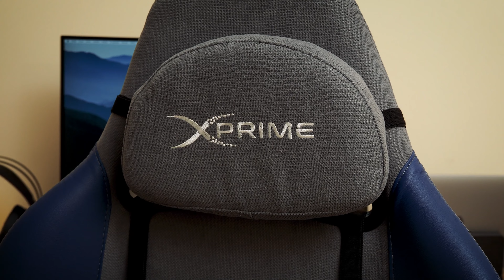Kumaş Oyuncu Koltuğu: XPrime Cool İncelemesi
Çoğunluğu deri olduğu için oyuncu koltuklarına karşı önyargım vardı. Ancak XPrime markası, çıkardığı kumaş oyuncu koltuğu ile dikkatimi çekti. Bu videoda size ürünün detaylarından bahsediyorum!